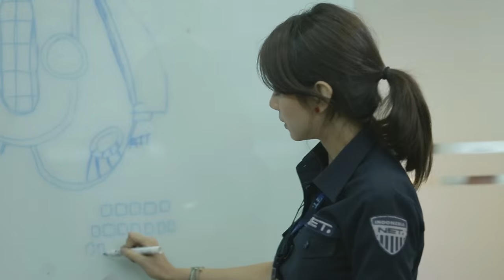Diary : The East I Gista